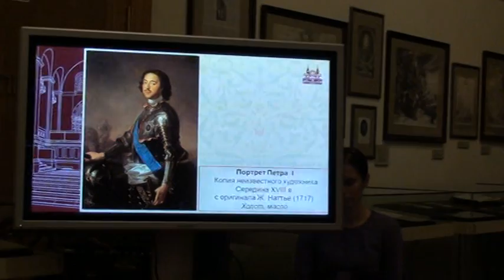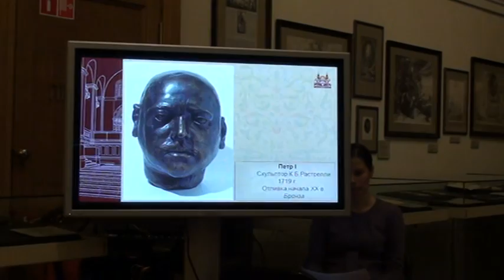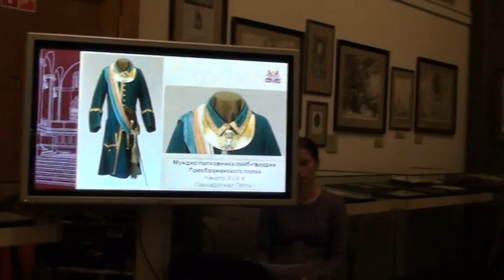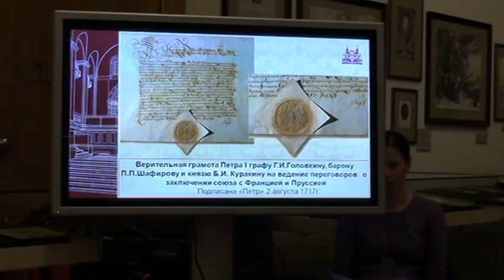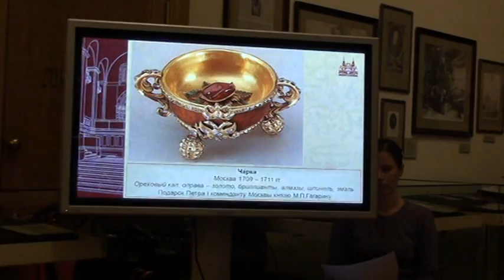ВСТУПИТЕЛЬНОЕ СЛОВО МУЗЫКОВЕДА ТАТЬЯНЫ ВАСИЛЬЕВОЙ НА КОНЦЕРТЕ МУЗЫКА И ТАНЦЫ ПЕТРОВСКИХ АССАМБЛЕЙ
КОНЦЕРТ ИЗ ЦИКЛА " МУЗЫКА СКВОЗЬ ВЕКА": ОКНО В ЕВРОПУ. МУЗЫКА И ТАНЦЫ
ПЕТРОВСКИХ АССАМБЛЕЙ В ИСПОЛНЕНИИ ТВОРЧЕСКОЙ ЛАБОРАТОРИИ "АНТРЭ" В
ИСТОРИЧЕСКОМ МУЗЕЕ. ПРОГРАММУ ВЕДЕТ МУЗЫКОВЕД - ТАТЬЯНА ВАСИЛЬЕВА.
21 ФЕВРАЛЯ 2013г.